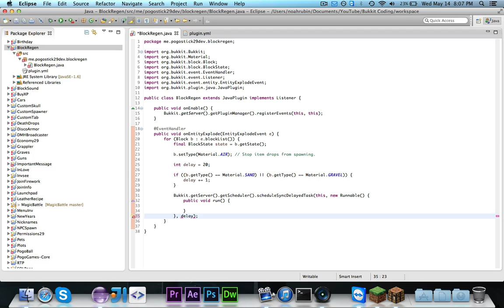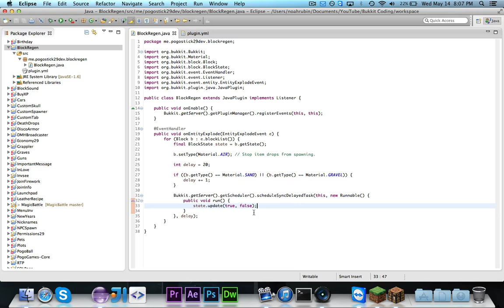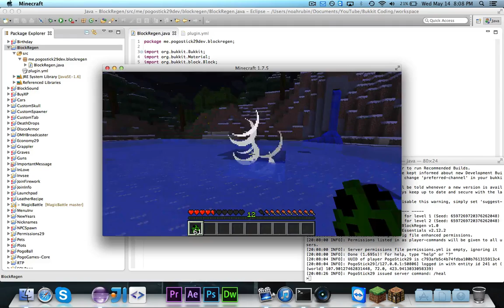[Bukkit Coding] Episode 70: Regenerating Blocks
In this episode, we write a plugin that regenerates the (block) victims of an explosion.